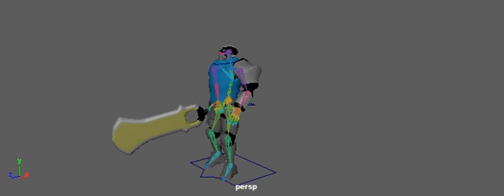MI247 Final - Sven Playblast